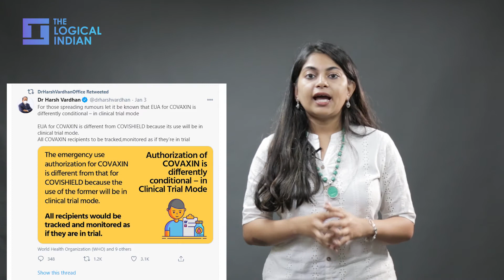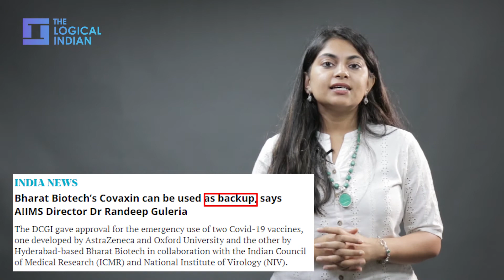COVID- 19 Vaccine: Who Receives What, Remains Unclear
India has approved two home-grown vaccines for emergency use. Along with the efficacy of Covaxin, many questions remain unanswered. The Logical Indian’s Anukriti Ganesh talks about the confusion around the vaccine.